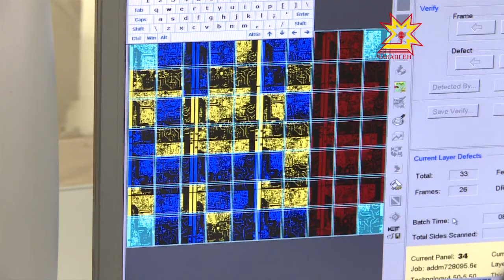Сделано в Чувашии. Выпуск 28.11.2016